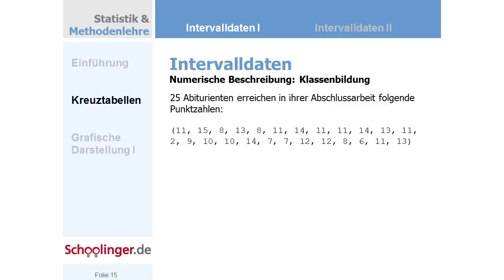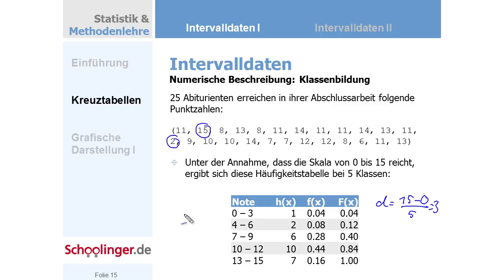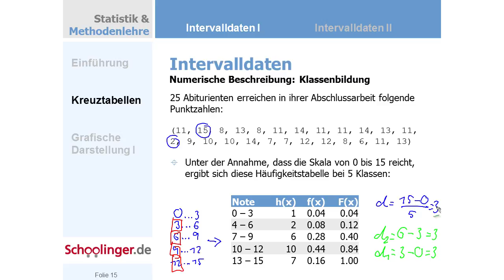DS.004.19 Unscheinbar, aber hochproblematisch: Ungleichheit von Klassenbreiten